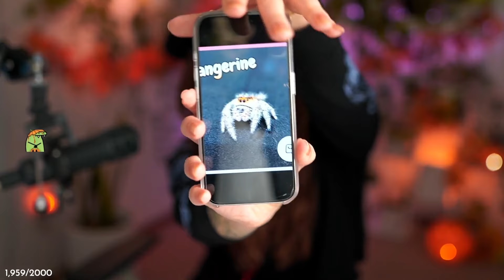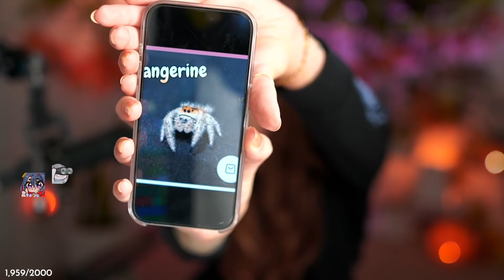Marz got a Pet Spider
Full Credit to Marz